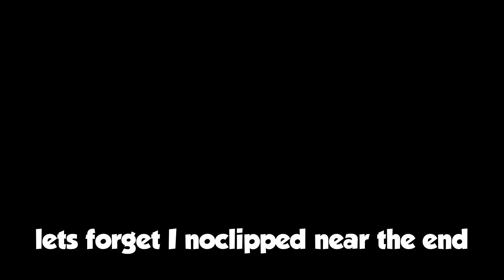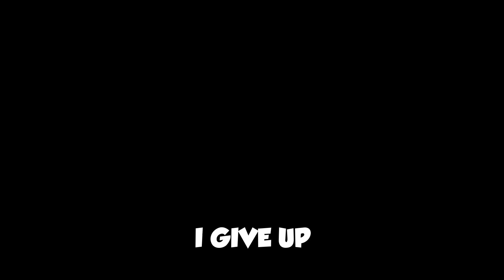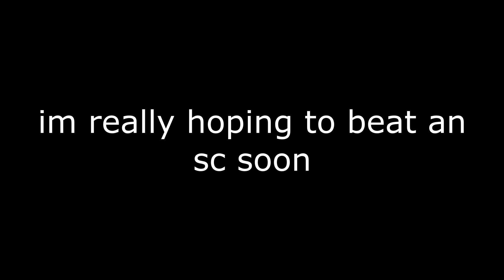So I beat the FINAL STRETCHES OF SOUL CRUSHINGS! (jtoh)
Hey guys, I beat the FINAL STRETCHES of SC towers in JTOH! Can I beat all of these sc final stretches, find out soon. These are going to include the final stretches of ToNS(yes, that stupid terrifying tower), ToBK, ToBT(had to no clip the 2 long truss jumps), ToTL, and ToDT. Other than ToBT, I've done all of these final outsides on average, in 15 tries. So yeah, hope you enjoy this video. Sorry if it looks a little rushed(not really the quality, but the pace), but it should be fine. (bonus, next video, Im trying PTOH, what I was really missing in order to beat my desired remorseless towers and even my dream sc!)